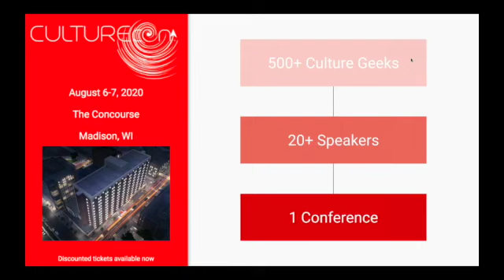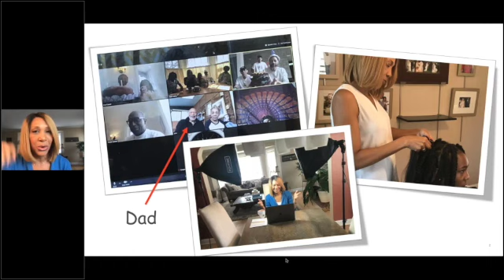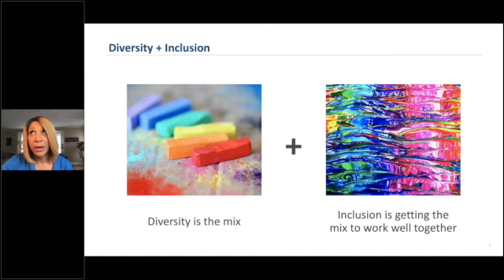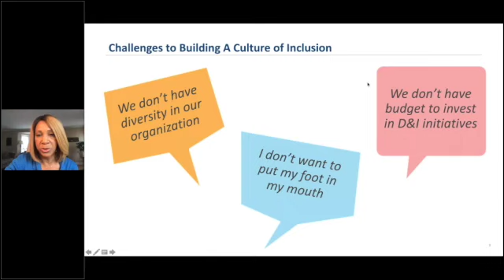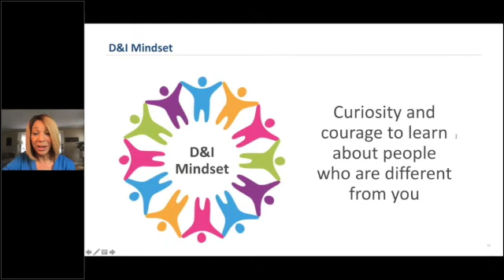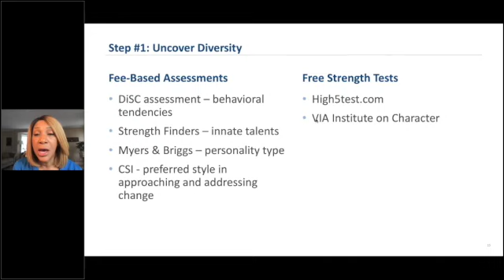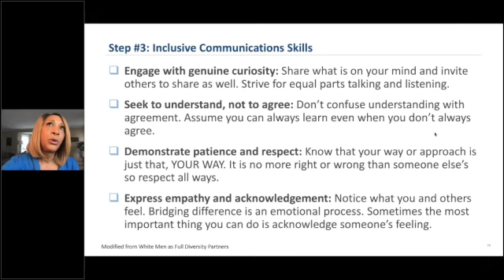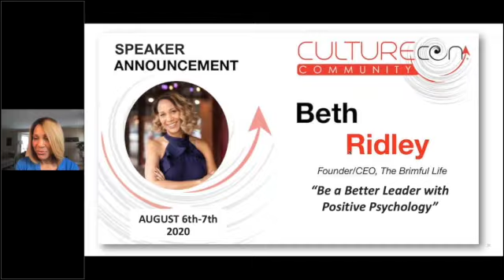How to Make Diversity a Differentiator in Meetings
With change being the new normal, the ability to encourage and embrace different perspectives and harness diversity for better decision-making is critical.

Diversity exists in many forms - gender, ethnicity, age, experience, background, working styles and thoughts. These differences can challenge workplace values, relationships and team productivity. When managed effectively, however, diversity can be the catalyst for creative and innovative solutions and result in high performing teams and impactful outcomes. And creativity and innovation is exactly what is needed to emerge from crisis stronger.

Learn how to lead with an inclusive mindset to positively impact day-to-day workplace experiences such as meetings to make diversity a differentiator for success.